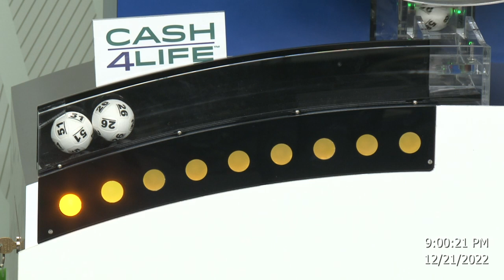Cash4Life Live Draw 12/21/2022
New Jersey Lottery Nightly Cash4Life Draw